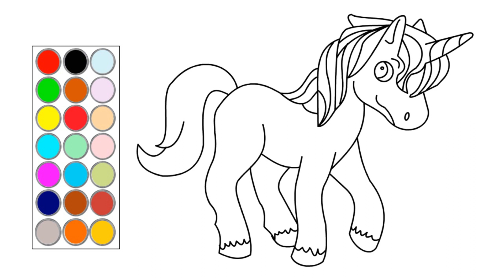como dibujar y colorear un lindo unicornio, dibujos para niños 🦄